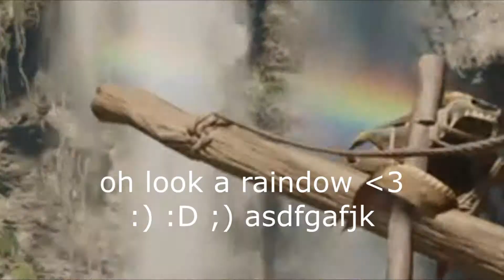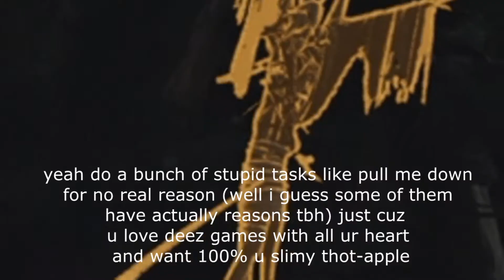THE MOST *EPIC* JUMP IN TOMB RAIDER HISTORY *warning VERY EPIC (and loud)*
issa loud u've been warned

free Brawlhalla community colors comin' soon, just wanted to be  e p i c